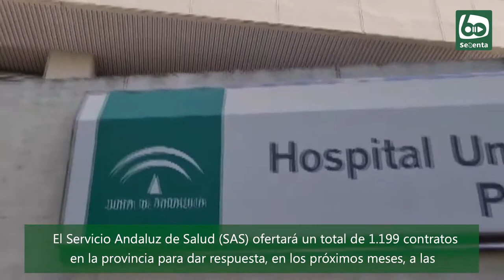185 contratos de invierno para el Hospital de Puerto Real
El Servicio Andaluz de Salud (SAS) ofertará un total de 1.199 contratos en la provincia para dar respuesta, en los próximos meses, a las necesidades
asistenciales derivadas de la atención a pacientes COVID-19 y el previsible aumento de la demanda sanitaria en invierno por el incremento de las patologías respiratorias.

De todas las especialidades, la Junta de Andalucía ha destinado 185 plazas para el Hospital de Puerto Real